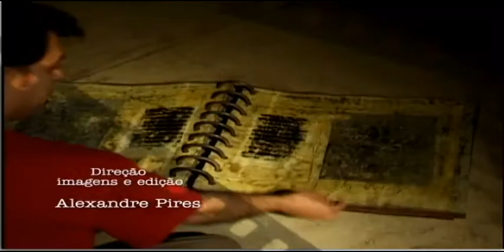Circuito Atelier Paulo Miranda.mpg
Video do projeto Circuito atelier sobre o artista Paulo Miranda editado pela C/Arte Projetos Culturais Belo Horizonte MG